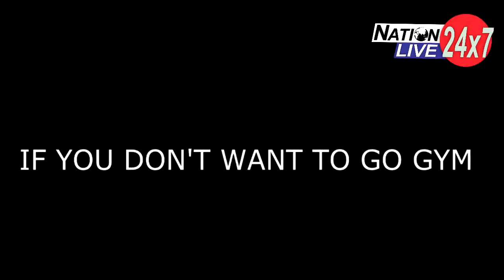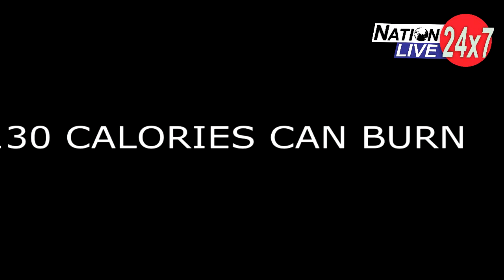जिम न जाकर भी आप रह सकते है फिट और हेल्दी जानिए कैसे | You Can Stay Fit Without Going to The GYM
जिम न जा कर भी आप अपनी सेहत का रख सकते है पूरा ख्याल आपको बता दे की घर में ही कुछ काम करके आप अपने आप को फिट रख सकते है और सेहतमंद रह सकते है। आज कल लोग वजन कम करने के लिए जिम जाना शुरू कर देते है और कुछ वक़्त बाद जिम जाना छोड़ देते है क्युकी जिम से मन उठने लगता है। अगर आप जिम नहीं जाना चाहते तो आप घर पर ही रहकर अपने आप को फिट रख सकते है। आपको बता दे की आटा गुथना, पोछा लगाना, डस्टिंग करना, कड़पे धोना ऐसे ही कुछ काम करने से आप अपनी कैलोरीज बर्न कर सकते है और अपने को 24 घंटे तरोताज़ा रख सकते है। आइये बात करते है ऐसे ही कुछ कामो की जिससे आप अपना वजन काम कर सकते है और सेहतमंद रह सकते है। पोछा लगाना मेहनत का काम होता है,20 मिनट तक पोछा लगाने से आप 150 कैलरीज तक बर्न कर सकते हैं। अगर हम बात करे कपडे धोने की,अगर आप हाथों से कपड़े धोएं तो यह आपकी 130 कैलरीज तक बर्न करने में मदद कर सकता है। अगर आप कैलरीज बर्न करना चाहते हैं तो अब से खुद बर्तन धोना शुरू कर दें, इससे आप करीब 125 कैलरीज बर्न कर सकेंगे। घर में धूल किसी को पसंद नहीं, लेकिन इसके लिए आप मेड का इंतजार न करें। डस्टिंग क्लॉथ उठाएं और सफाई में जुट जाएं। इस दौरान आपका मूवमेंट आपको 125 कैलरीज तक बर्न करने में मदद कर सकता है। ऐसे ही कुछ घर के काम करके आप अपने आपको को सेहतमंद रख सकते है